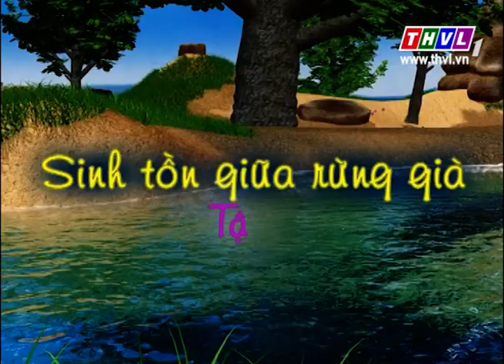THVL | Chuyện của Đốm - Tập 362: Sinh tồn giữa rừng già - Phần 2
Câu chuyện kể về chú Đốm tinh nghịch, dễ thương với các tình huống xảy ra trong cuộc sống và cùng rút ra nhiều bài học ý nghĩa. Được phát sóng lúc 19h55 từ thứ Hai đến Thứ Tư trên THVL1